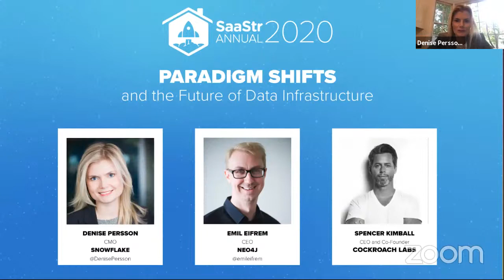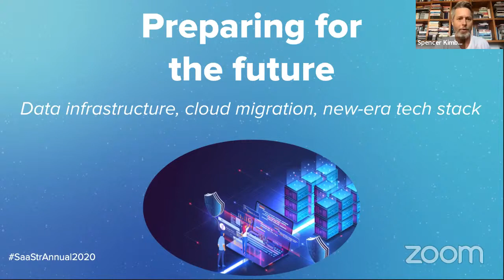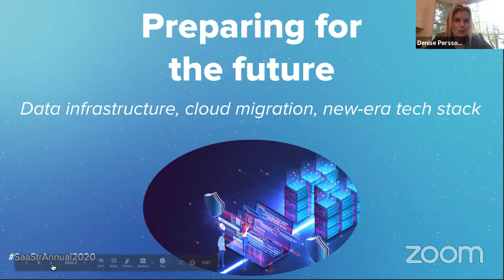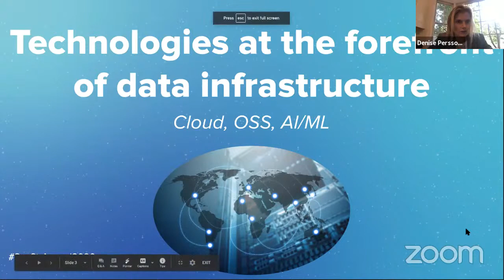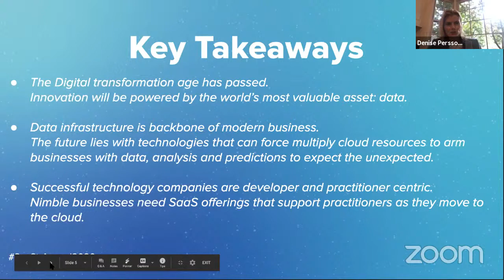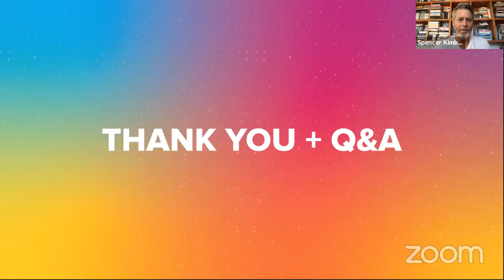Paradigm Shifts and the Future of Data Infrastructure with Snowflake, Neo4j, and Cockroach Labs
Denise Persson, CMO Snowflake
 Emil Eifrem CEO Neo4j
Spencer Kimball, CEO and Co-Founder Cockroach Labs"